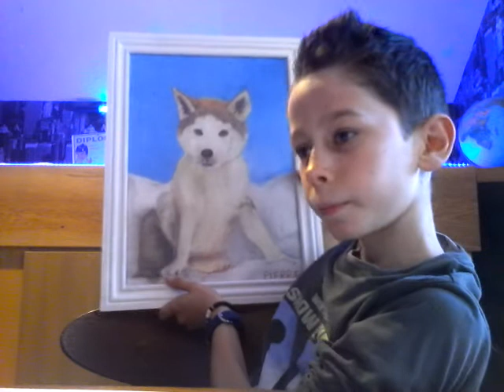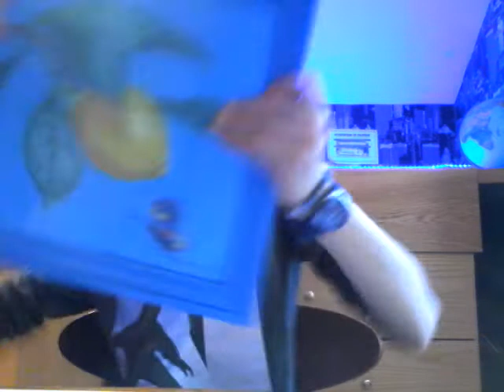Je montre mes dessins lol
Mettez dans les commentaires ci mes dessins son ( jolie) ( beaux) Abonné-vous merci